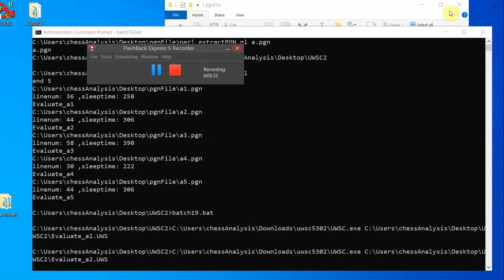Ehlvest,J - Kasparov,G, FIDE GP, Round 1.2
FIDE GP, Moscow RUS, Round 1.2, 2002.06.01, Ehlvest,J -- Kasparov,G, Analysis engine: stockfish 11, GUI: Scid vs PC